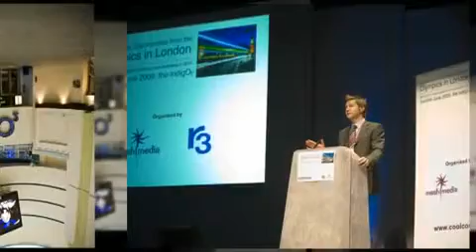Event Photography How To Earn Extra Income From Picture Taki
If one harbors passionate and enthusiastic emotions relating to the art of photography then there are tons of of freelance jobs that can make income for that particular person while offering her or him ever-valued satisfaction. The contentment a person feels when he has fulfilled his need or aspiration is incomparable to every other emotion and luxury.